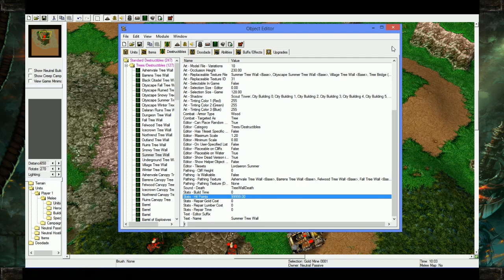Warcraft III WE Tutorial #4 - Aspects of the Editor | Part I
Hey, everyone ! I'm finally back :D
Hope this tutorial was pretty useful.

Discord username: Sliced Orange#0973
Steam username: SlicedOVI
Battle.net tag, Europe region: SlicedOrange#2834

Two Steps From Hell - Magika, Norwegian Pirate & Strength of a Thousand Men